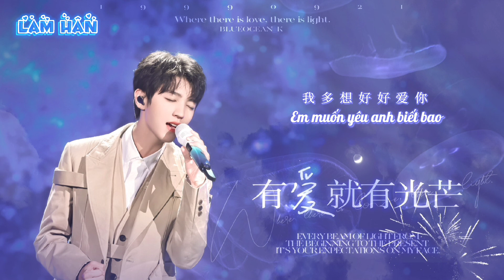[ Vietsub ] Rất Muốn Yêu Anh - Quý Ngạn Lâm